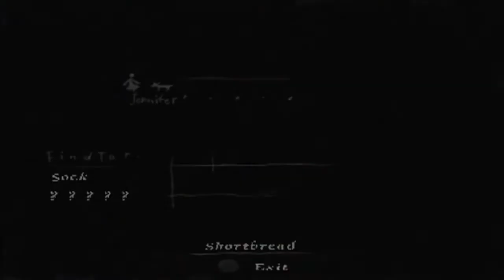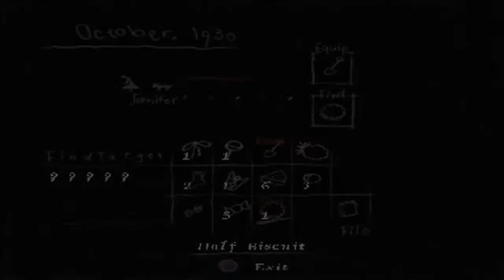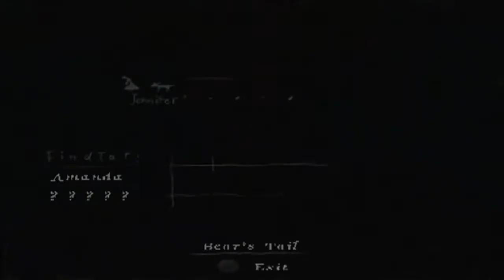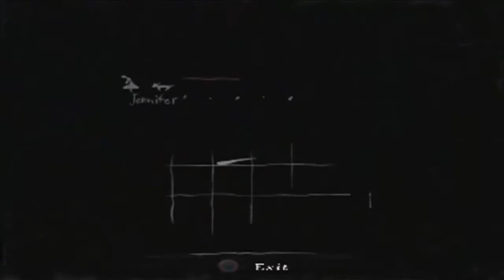Let's Play Rule of Rose Part 12 - Chasing Joshua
In part 12 of Rule of Rose we turn the power back on, witness Amanda's insanity and find Joshua the Bear.